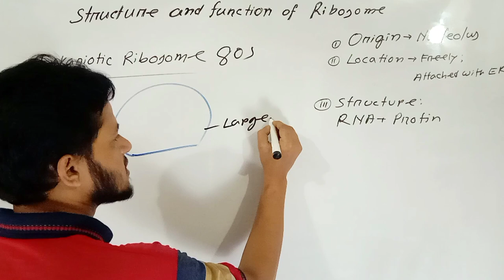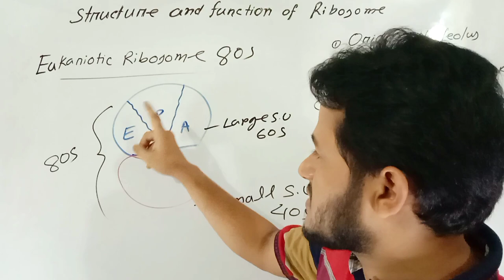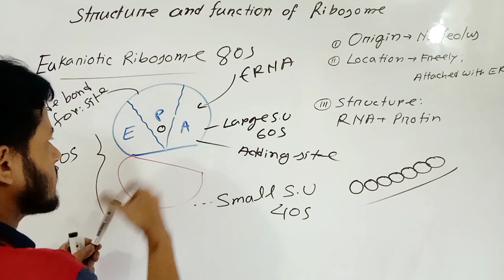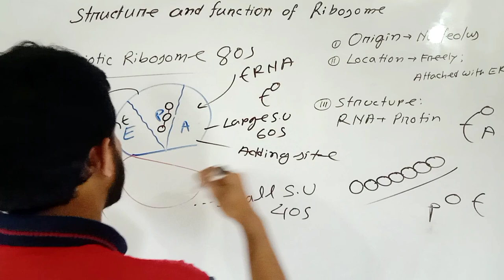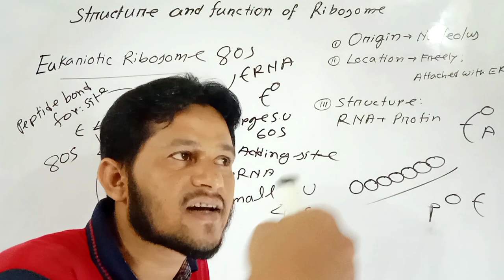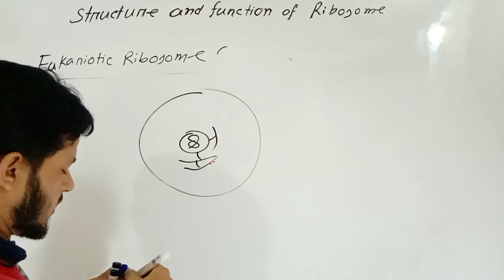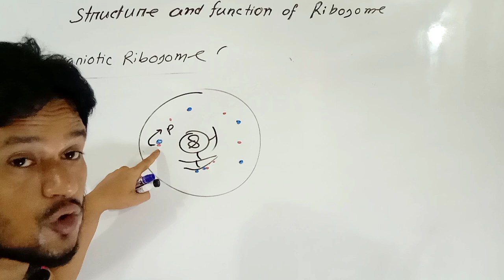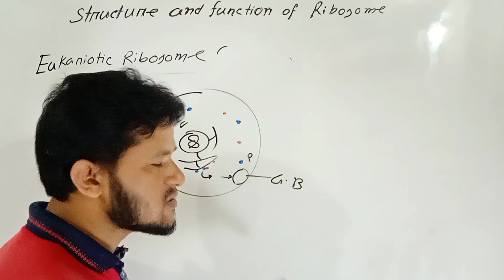Structure and function of ribosome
what is ribosome, how proteins synthesized